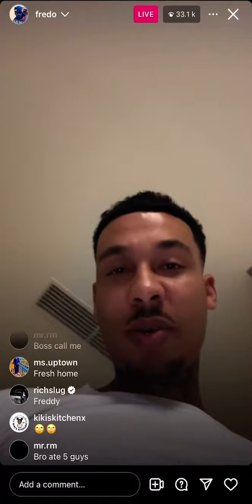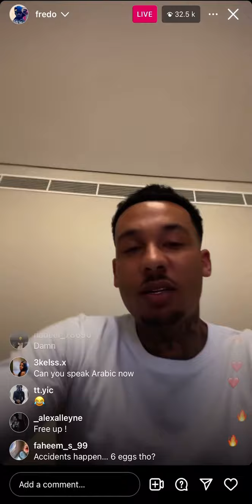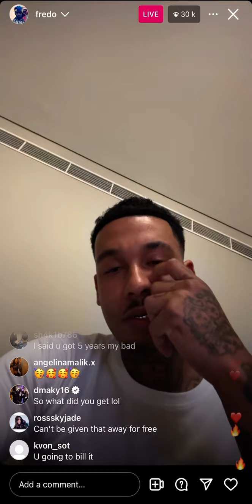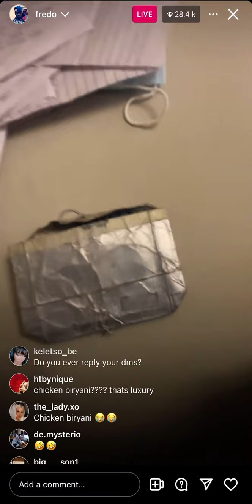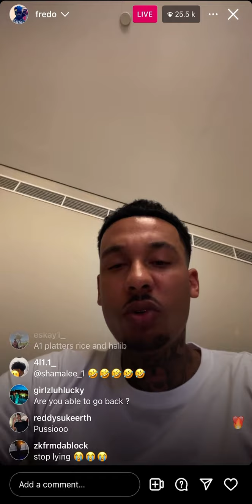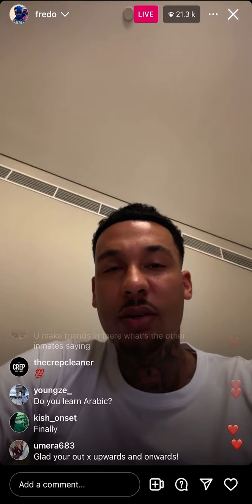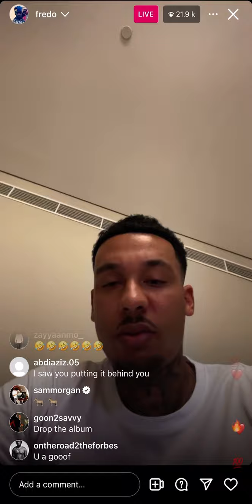Fredo Instagram live 28/2/24